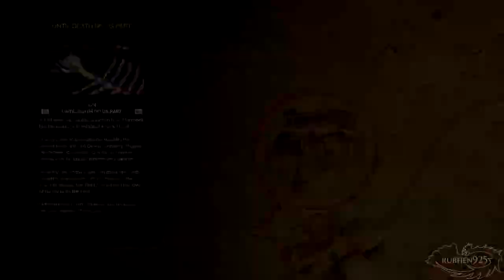DESPERADOS 3 PS4 PRO Gameplay Walkthrough Part 1 Intro & Tutorial